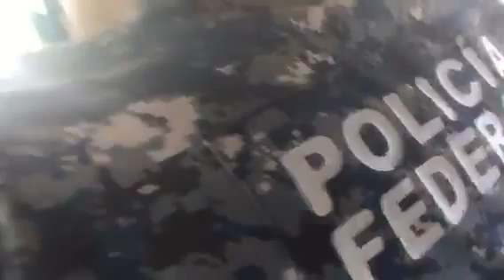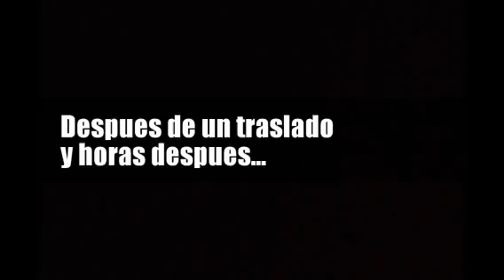Arne aus den Ruthen | Golpeado y Arrestado por Policias Federales [COMPLETO]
Arne es detenido arbitrariamente golpeado e incomunicado por Policias Federales de Cancun por supuestas alteraciones al orden publico.